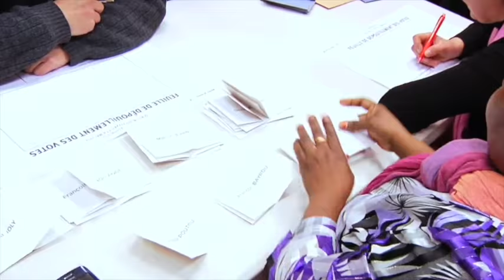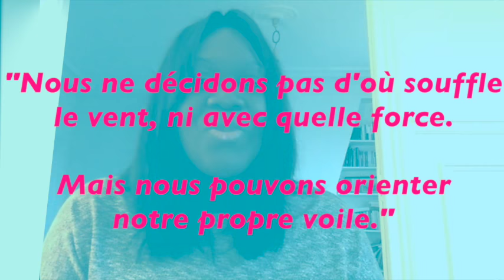Voeux de Laetitia Avia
Laetitia Avia, Référente du Val de Marne vous présente ses voeux pour 2017.